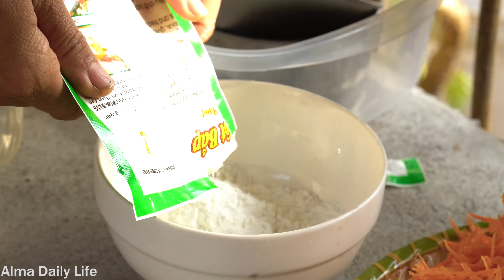Harvest Cauliflower Garden - Make Steamed Cauliflower Cakes Go to the market to sell - AlmaDailyLife